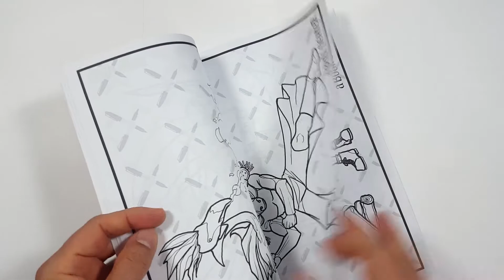How I Draw MAN AT ARMS from MASTERS of the UNIVERSE REVELATION * how to draw man at arms art lesson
Follow along and learn how I draw Man At Arms with marker and sharpies. And even if you don't like this character, try drawing along and doing something new! It doesn't hurt to practice new ideas instead of drawing the same thing all the time. Either way, just have fun and DRAW!

Coloring Book available through Amazon!

and hashtag: howidraw so I can see how YOU draw too

Now we have a Discord! Show me what you did and we can discuss suggestions!

Time Stamps
If you want to just follow the Sharpie portion of the video, click on the link below to go directly to that part of the video.

0:00 - Pencil Sketch and Descriptions
10:37 - Sharpie Drawing
38:23 - Color Version